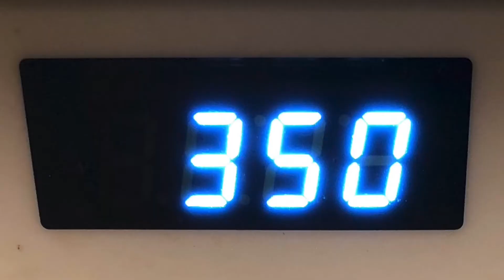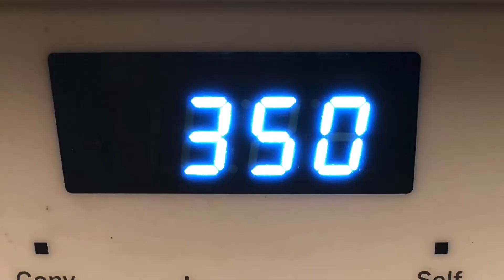Whole wheat garlic thin crust pizza| No yeast | Atta Pizza | Veggie Pizza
In this video I’m going to share whole wheat garlic thin crust pizza. U can substitute mozzarella cheese, pizza sauce with any cheese, sauce you like. And add toppings of your choice. Enjoy.

For more recipes watch my channel videos